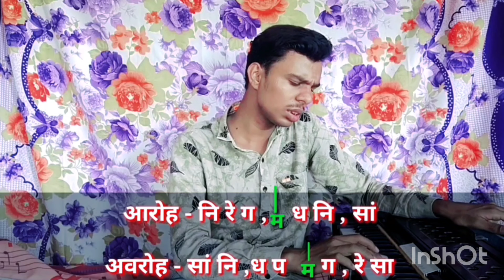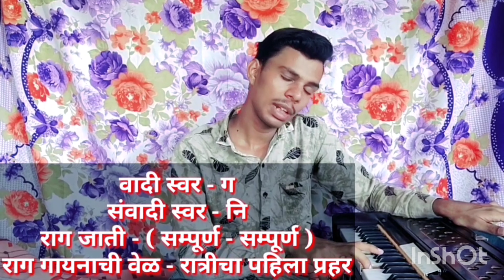राग यमन | परिचय | Introduction Tutorial | Raag Yaman | Raag Parichay | Solanke Harmonium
नमस्कार मी सौरभ माझ्या चॅनल मध्ये तुमचे स्वागत करतो